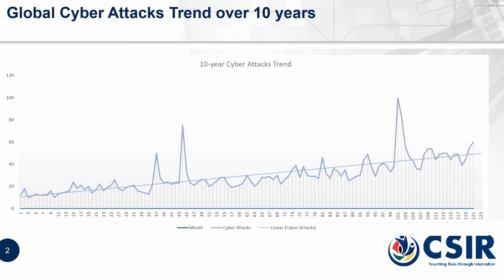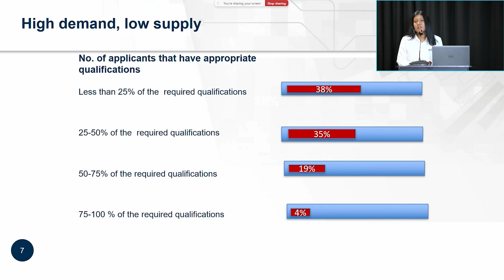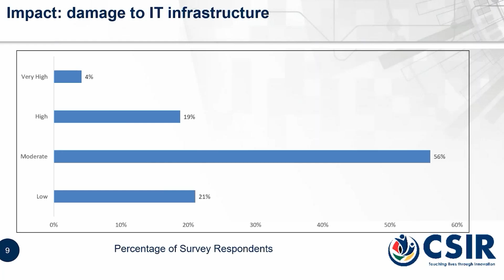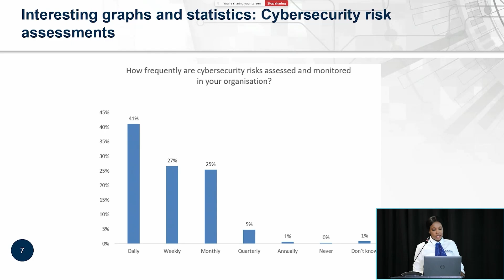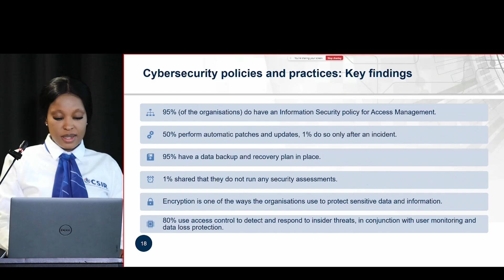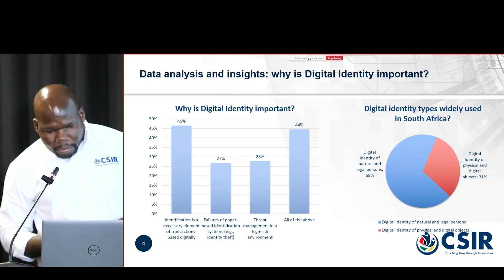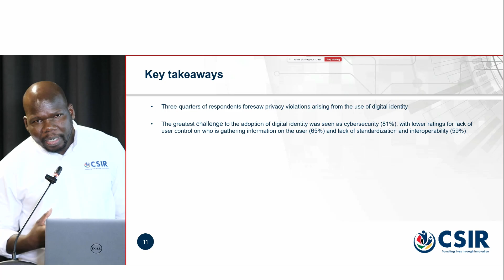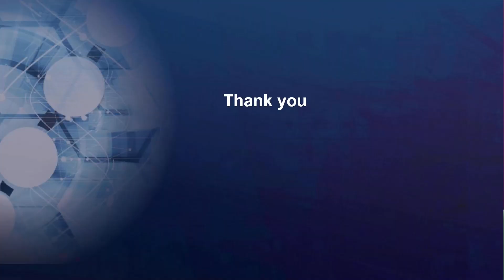CSIR Media Briefing: Cybersecurity Awareness Month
Ransomware attacks continue to be a major concern, with attackers demanding hefty ransoms in exchange for decrypting encrypted data. Sensitive data breaches have become increasingly common, leading to financial losses, reputational damage and legal consequences. Cybercrime has a substantial financial impact on South Africa, costing businesses an average cost of R50 million per security breach and the country billions of rands annually.

On Tuesday, 8 October 2024, the Council for Scientific and Industrial Research (CSIR) hosted a hybrid media briefing where cybersecurity experts presented the findings of four national cybersecurity surveys conducted by the CSIR. In the 2023/24 financial year, the CSIR commissioned the national cybersecurity surveys working with partners such as the Cybersecurity Hub under the Department of Digital Communications and Digital Technologies (DCDT). The purpose of the surveys was  to gain insights into four key cybersecurity topics.

Key topics to be covered in the findings:

Cybersecurity skills gap: Share the results of the survey on cybersecurity skills gaps in South Africa, highlighting critical shortages and potential solutions.
Cybersecurity preparedness and response: Discuss the findings related to the preparedness and response capabilities of public sector organisations to cyber incidents.
Cybersecurity incident trends: Present the results on the types and frequency of cyber incidents in South Africa, identifying emerging threats and trends.
Digital identity landscape: Explore the findings on the state of digital identity in South Africa and its effectiveness in protecting users online.

The CSIR believes that by addressing these recommendations, South Africa can significantly enhance its cybersecurity posture, safeguarding its infrastructure and citizens from cyber threats.